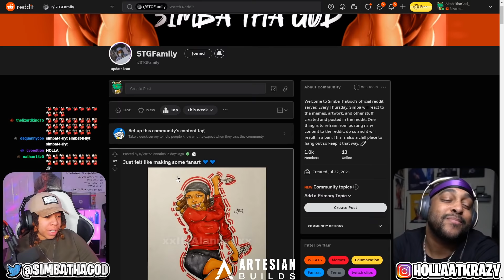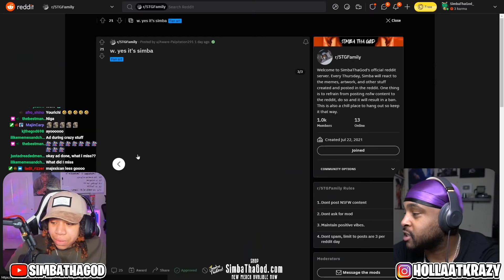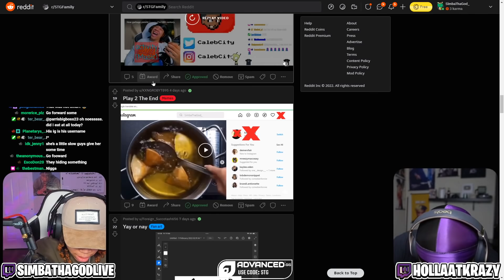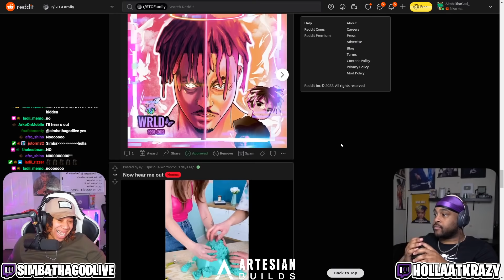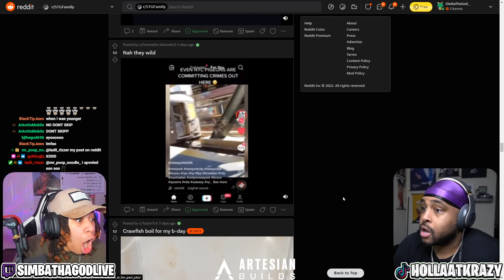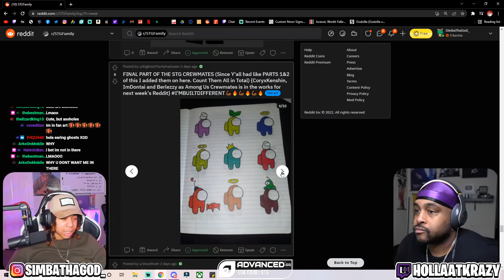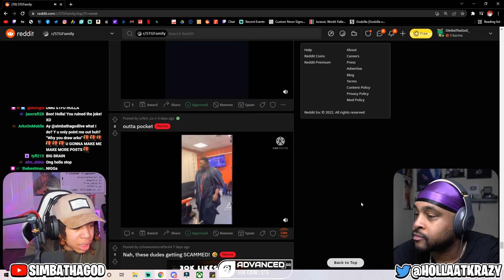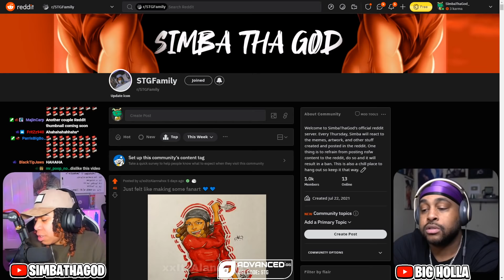The DUMBEST Reddit Video EVER (STGFamily REDDIT)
SimbaThaGod Reacts To STGFamily REDDIT #26

This Might Be The DUMBEST Reddit EVER (STGFamily REDDIT)